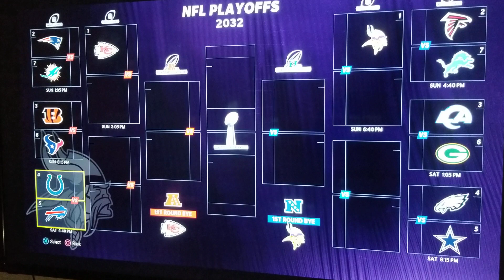2032 WK16 PLAYOFFS BRACKET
24 MADDEN